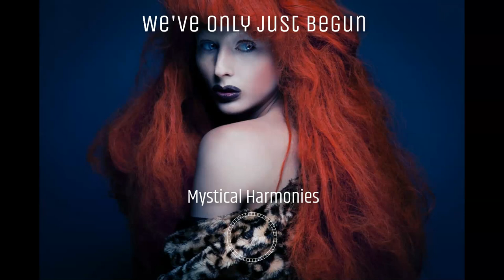We've only just begun. Ambient Chillout remix. Great - Chill. Melancholic House Mix .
Relax with Anton
Beautiful downtempo instrumental music. Relaxing music for stress relief. Melancholic House Mix .
Track info:
Title: We've only just begun.
Composer: Tony Anton
Album: Dreamin
The song was originally recorded by Smokey Roberds, a friend of Nichols, singing under the name of "Freddie Allen". It debuted within a wedding-themed television commercial for Crocker National Bank in California in the winter of 1970, with Paul Williams on vocals. Hal Riney of the San Francisco-based advertising agency Hal Riney & Partners had commissioned the song to help Crocker appeal to young people. The song played over footage of a couple getting married and just starting out. In the song, direct reference to the bank was left out, in part to make the song more marketable. The commercial turned out to be very popular, but it attracted customers in which the bank was not interested: young adult customers with no collateral for loans. The campaign was eventually suspended, and Crocker subsequently franchised it to other banks.
 Chill-out (shortened as chill; also typeset as chillout or chill out) is a loosely defined form of popular music characterized by slow tempos and relaxed moods.The definition of "chill-out music" has evolved throughout the decades, and generally refers to anything that might be identified as a modern type of easy listening. Some of the genres associated with "chill" include downtempo, classical, dance, jazz, hip hop, world, pop, lounge, and ambient.The term "chill-out music" – originally conflated with "ambient house" – came from an area called "The White Room" at the Heaven nightclub in London in 1989. There, DJs played ambient mixes from sources such as Brian Eno and Pink Floyd to allow dancers a place to "chill out" from the faster-paced music of the main dance floor. Ambient house became widely popular over the next decade before it declined due to market saturation.In the early 2000s, DJs in Ibiza's Café Del Mar began creating ambient house mixes that drew on jazz, classical, Hispanic, and New Age sources. The popularity of chill-out subsequently expanded to dedicated satellite radio channels, outdoor festivals, and thousands of compilation albums. "Chill-out" was also removed from its ambient origins and became its own distinct genre."Chillwave" was an ironic term coined in 2009 for music that could already be described with existing labels such as dream pop. Despite the facetious intent behind the term, chillwave was the subject of serious, analytical articles by mainstream newspapers, and became one of the first genres to acquire an identity online. As on-demand music streaming services grew in the 2010s, a form of downtempo tagged as "lo-fi hip hop" or "chillhop" became popular among many streaming apps. Lofi hip hop Main article: Lofi hip hop In 2013, YouTube began allowing its users to host live streams, which resulted in a host of 24-hour "radio stations" dedicated to microgenres such as vaporwave, a derivation of chillwave.Music streaming platform Spotify added to the popular "lo-fi beats" wave by generating "Spotified genres", including "Chill Hits", "Bedroom Pop" playlists, and promoting numerous "chill pop" artists. In 2017, a form of downtempo music tagged as "chillhop" or "lo-fi hip hop" became popular among YouTube music streamers. By 2018, several of these channels had attracted millions of followers and Spotify's "Chill Hits" playlist had 5.4 million listeners.[ Lo-fi (also typeset as lofi or low-fi; short for low fidelity) is a music or production quality in which elements usually regarded as imperfections of a recording or performance are audible, sometimes as a deliberate aesthetic choice. The standards of sound quality (fidelity) and music production have evolved throughout the decades, meaning that some older examples of lo-fi may not have been originally recognized as such. Lo-fi began to be recognized as a style of popular music in the 1990s, when it became alternately referred to as DIY music (from "do it yourself").  Pioneering, influential, or otherwise significant artists include the Beach Boys (Smiley Smile), R. Stevie Moore (often called "the godfather of home recording"), Paul McCartney (McCartney), Todd Rundgren, Jandek, Daniel Johnston, Guided by Voices, Sebadoh, Beck, Pavement, and Ariel Pink. Although "lo-fi" has been in the cultural lexicon for approximately as long as "high fidelity", WFMU disc jockey William Berger is usually credited with popularizing the term in 1986.  The notion of "bedroom" musicians expanded following the rise of modern digital audio workstations, and in the late 2000s, lo-fi aesthetics served as the basis of the chillwave and hypnagogic pop music genres. Channels in YouTube offering this kind of music : Mystical Harmonies, Rosario Dioguardi, Shinobu, Melodic Music Extension, Best Music Relax, Relaxing Gentle Rain Sounds, Relaxstation, Endless Relaxation, Angel Healing Music.